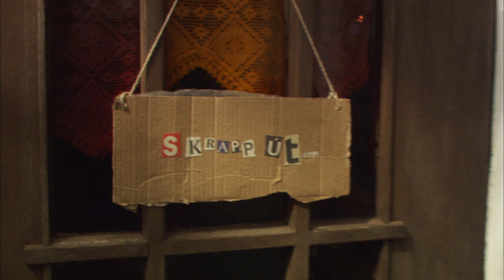Back Soon Solveig Anspach Generique Film